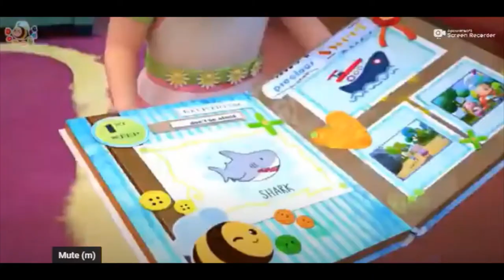Baby crton | KIDS CARTON | Baby song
Baby song kids carton